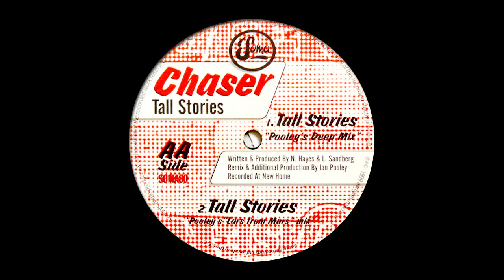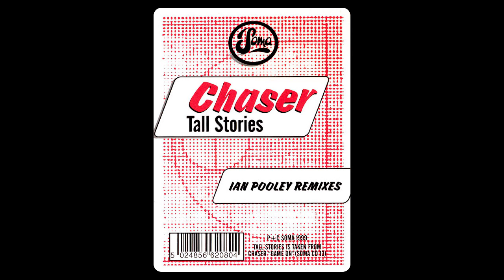Chaser ‎- Tall Stories (Pooley's "Lars From Mars" Mix) [1999] [FULL]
Chaser ‎- Tall Stories (Pooley's "Lars From Mars" Mix)
Written and produced by Lars Sandberg and Nigel Hayes
Remix and additional production by Ian Pooley
Soma Quality Recordings [1999]